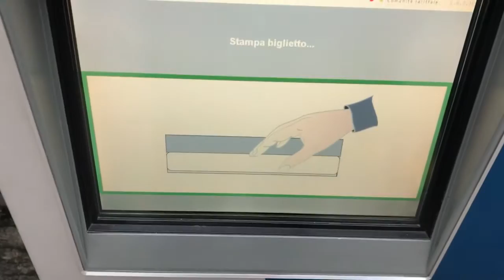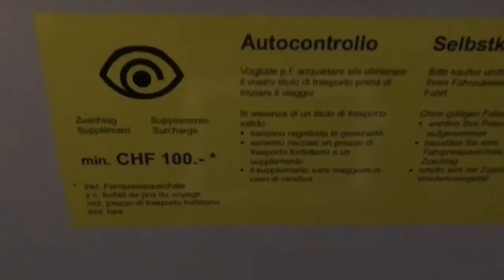SUIZA--LUGANO-- NO TIENE QUE SALIR --SIEN BILLETE!!!